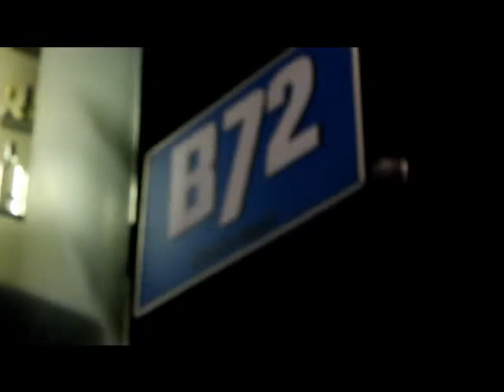Asylum Sessions 30/10/2011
Asylum Sessions & Indie present: Carl Barat DJ Set with Sgt. Square, The End Band & The New Vitamin.